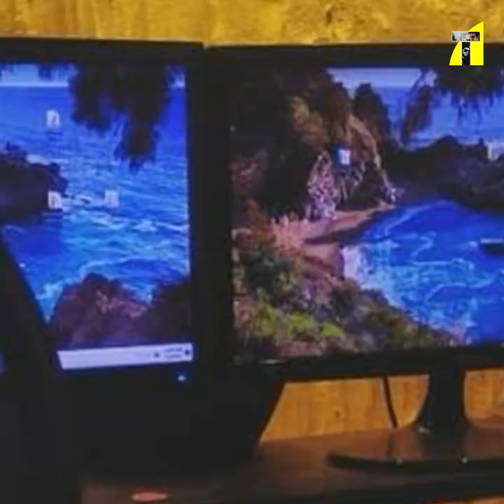আমাদের নিজেদেরও দোষ আছে। Khaled Muhiuddin Exclusive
Relevant Search